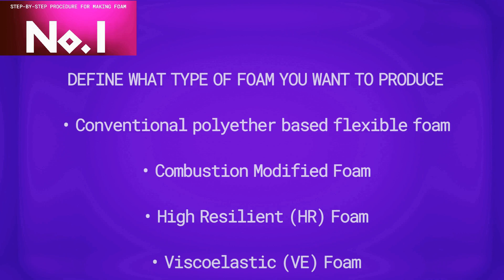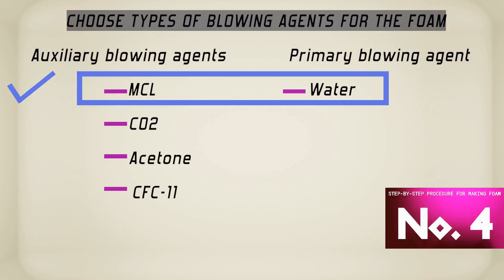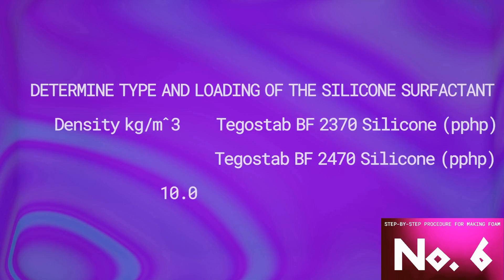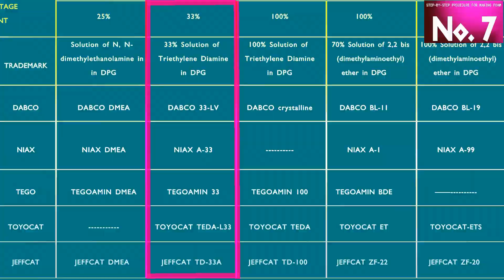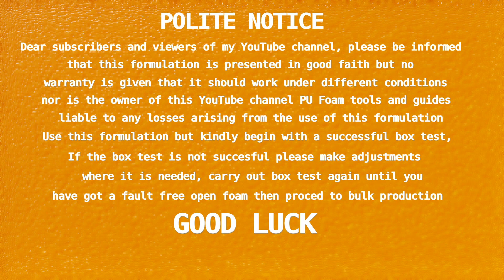PU FOAM Formulation for 10.5 density